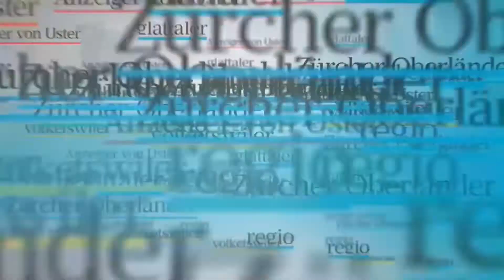Dübendorf setzt Zeichen gegen Gewalt, Mobbing und Vandalismus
Mit einer neuen Kampagne soll die Zivilcourage in Dübendorf gefördert werden. Dies ist auch als Zeichen gegen die Fussball-Fanszene zu verstehen, mit der die Stadt seit Jahren im Konflikt steht.